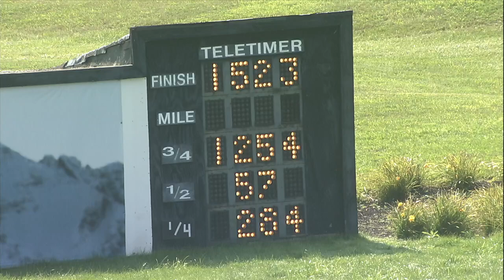PD Qualifiers 08 14 24 Race 01